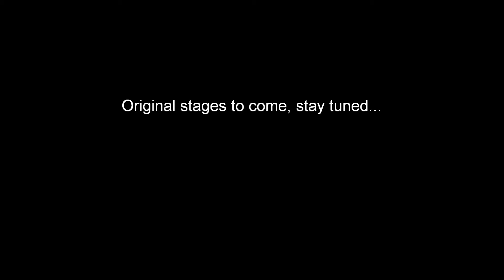throwback teaser- Geoffrey Ullyett